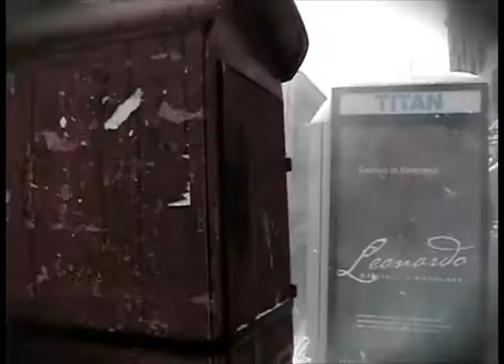INS FREIE - Joshua Ferris' Roman ist als Taschenbuch im btb Verlag erhältlich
Vor fast allem kann man davonlaufen ... nur nicht vor den Dämonen des eigenen Ichs!

Eigentlich will Tim Farnsworth nur funktionieren. Im Beruf. In seiner Ehe. Als Vater. Warum auch nicht, hat er doch alles, was es für ein erfülltes Leben braucht: Erfolg, Wohlstand, familiäres Glück. Doch dann ist von einem Tag auf den anderen nichts mehr, wie es war. Denn er sieht sich getrieben, das zu zerstören, was er liebt.

Gesellschaftsroman, Eheroman, Psychodrama: »Ins Freie« ist ein ebenso beeindruckendes wie verstörendes Buch über die Zwänge der Gesellschaft und die apokalyptischen Kräfte in uns selbst. Es ist ein Buch über eine dunkle Obsession, die einen Menschen am Ende dazu bringt, das zu zerstören, was er liebt. Es ist die bewegende Geschichte eines Paares, das sein glückliches Leben als Selbstverständlichkeit betrachtet, bis von einem Tag auf den anderen alles unwiederbringlich auseinanderbricht.